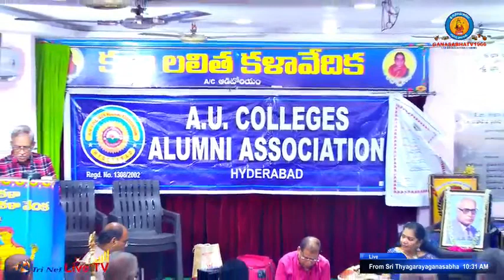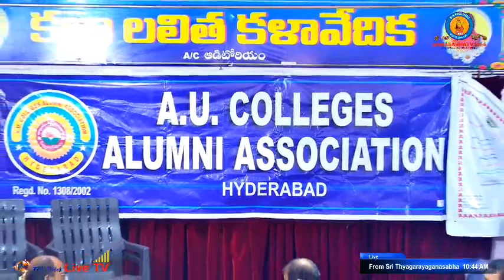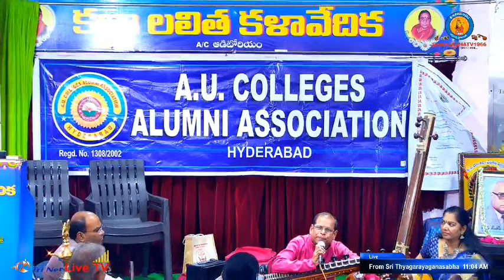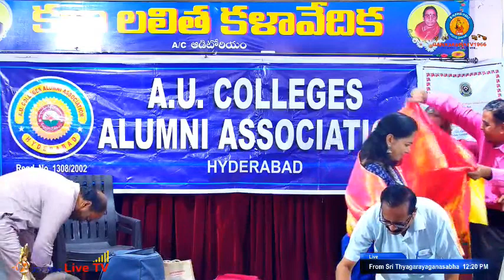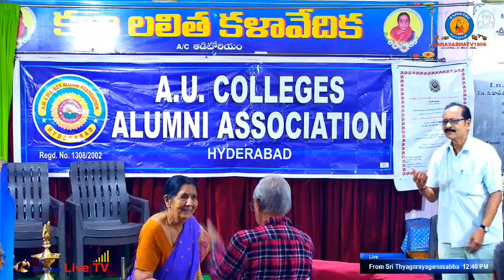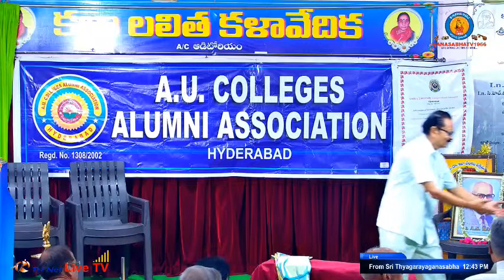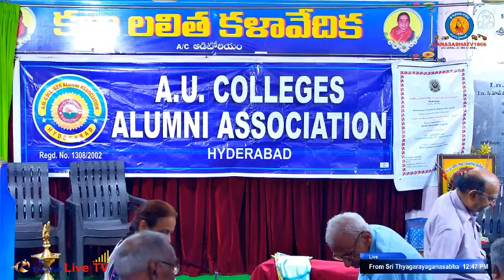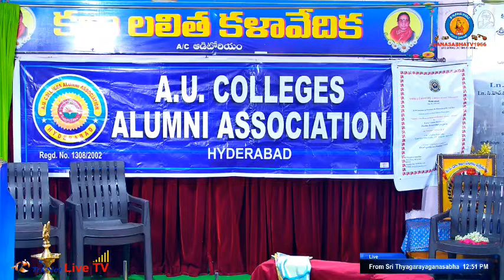Andhra University Colleges Alumni Association | Lecture & Demonstration on Classical Carnatic Music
Venue : Kala Lalitha Kala Vedika, Sri Thyagarayaganasabha,  HYD.

For Live Broadcasting on Tri Net Live Tv call @ 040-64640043, 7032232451,  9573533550, 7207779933, whatsapp @ 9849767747.